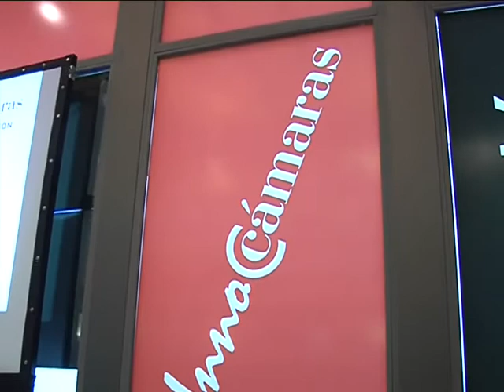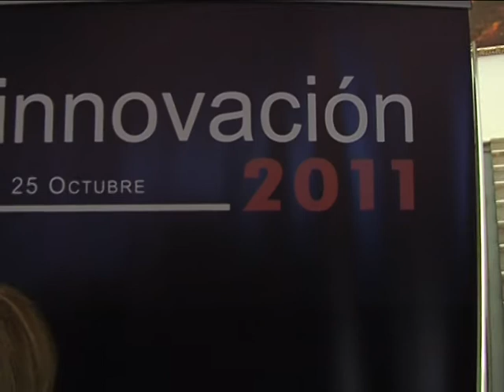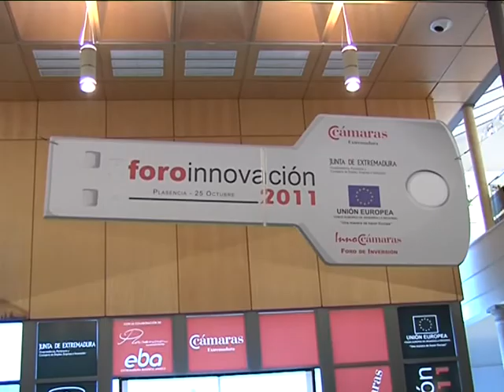Foro Inno 2.mpg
Alrededor de doscientos empresarios, autónomos y emprendedores se han dado cita este martes en Plasencia para participar en el denominado Foro de la Innovación, un evento organizado por las cámaras de comercio extremeñas con el que, además, pretenden proporcionar las claves para acceder a la financiación.

La apertura del seminario ha estado presidida por presidente de la Junta de Extremadura, José Antonio Monago, quien ha estado acompañado por el presidente de la Cámara de Cáceres, José Jarones; el vicepresidente de la Cámara de Comercio de Badajoz, Francisco Javier Peinado; y el alcalde de Plasencia, Fernando Pizarro.

En su intervención ante los empresarios, José Antonio Monago ha destacado la importancia de  innovación en las empresas y ha defendido que el carácter innovador es un elemento fundamental para encarar con garantías de éxito en el futuro.

El presidente extremeño ha añadido que para conseguir el desarrollo empresarial en este nuevo mundo "ferozmente" competitivo hay agrupar voluntades, buscar alianzas para ganar dimensión y volumen y dejar atrás los "localismos absurdos que tanto daño han hecho a Extremadura".

Por su parte, el presidente de la Cámara cacereña ha hecho hincapié en que apostar por la innovación es la "evolución lógica" de toda empresa.

Este año, el Foro de la Innovación de las Cámaras de Comercio adquiere un formato de foro de inversión, ya ha contado con la participación activa de agentes en sistemas de financiación tradicional y con la Extremadura Bussiness Angels como exponente de los sistemas alternativos.

Así, la Extremadura Bussiness Angels ha proporcionado a los empresarios las claves y contactos necesarios para acceder a la financiación en un escenario en el que las empresas encuentran cada vez más dificultades para llegar a obtenerlas.